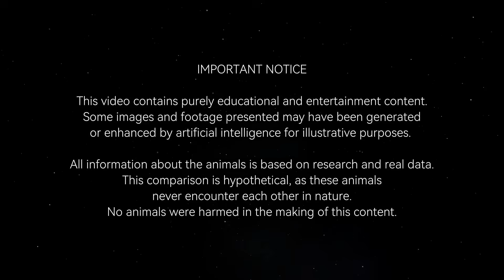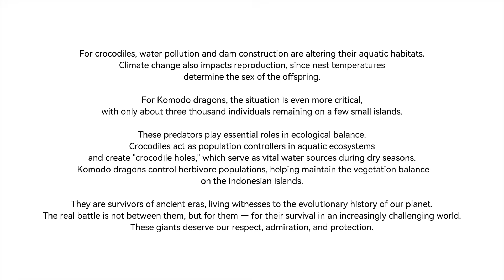Crocodile or Komodo Dragon: Who is stronger?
IMPORTANT NOTICE: This video is intended for educational, scientific, and artistic purposes. Some images and footage may have been generated or enhanced using artificial intelligence for illustrative purposes. All information is based on credible sources, academic literature, and real-life data. No animals were harmed or interfered with in the making of this content.

Crocodiles and Komodo dragons are two of the most remarkable survivors in Earth’s evolutionary history.

With millions of years of adaptations behind them, these creatures thrive in very different worlds — one ruling tropical waters, the other dominating the arid islands of Indonesia. But what do their paths reveal about survival, predatory efficiency, and biological intelligence?

In this video, we explore the physical traits, behaviors, and ecological roles of these extraordinary reptiles, highlighting how each has become a master of its environment.

A rich, informative, and visual journey that uncovers the similarities, contrasts, and fascinating curiosities between two icons of the animal kingdom.

Join us for this in-depth exploration and discover what makes these species so unique — and so vital to the balance of their ecosystems.

Additionally, we pay for subscriptions to access videos, images, and music used in the creation of our content.

Thank you for your attention and collaboration! ❤️

📜 LEGAL NOTICE: This video is created for educational, documentary and entertainment purposes, and is not intended to defame or harm the reputation of any institution, company or individual. It is just a matter of learning more about the behavior of the animals presented in their respective habitats.